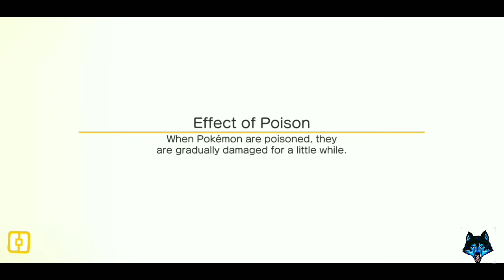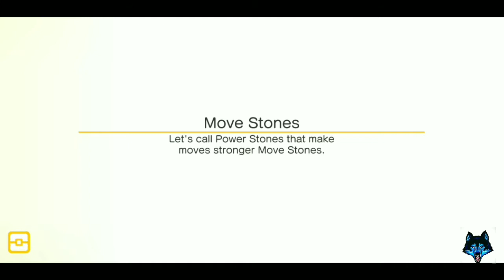Fighting with Exeggutor (Pokémon Quest- ep.3) || Blacky Zider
I'm playing Pokémon Quest and this the 3rd episode. I'm fighting with Exeggutor.

Granny video

COD video

If you enjoy this video please drop a like 👍 and comment 🤳.

YouTube mein 🔥🔥🔥 laga denge 🤟🤟🤟